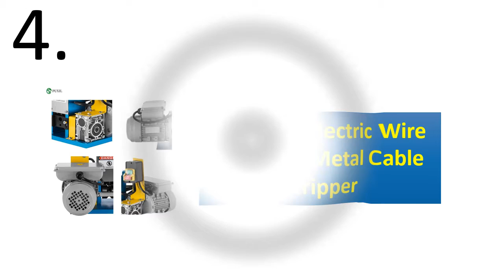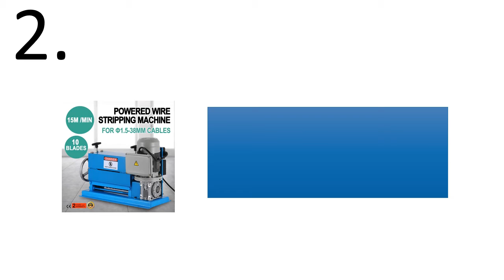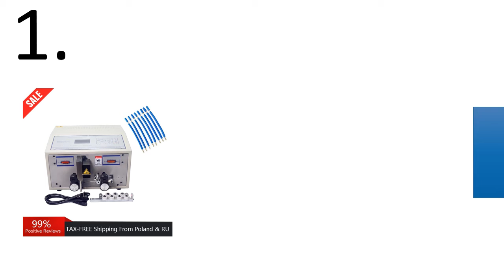5 Best Wire Stripping Machines Review 2021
5 Best Wire Stripping Machines Review 2021

1. SWT 508C Computer automatic wire stripping machine SWT508C cutting cable crimping and peeling from 0.1 to 2.5mm2

2. 220V Wire Stripping Machine Wire Peeling Cutting Machine Multihole Wire Stripper Electric Cable Wire Stripping Machine

3. 220V Portable Powered Electric Wire Stripping Machine Scrap Cable Stripper

4. Powered Electric Wire Stripping Metal Cable Stripper Machine Copper Scrap

5. Portable Wire Stripping Machine Metal Tool Scrap Cable Stripper Wire Strip1~40mm

Are you Searching for Best Wire Stripping Machines? So now you are in the right place for getting the valuable info on Wire Stripping Machines.

In this video, we shortlisted the 5 Best Wire Stripping Machines on the market in 2021. We made this list based on our personal opinion. After performing our research based on their price, quality, durability, brand reputation, and other related issue and we ranked them no particular request or influence.

We have tested each Wire Stripping Machines and tried to include in-depth information on Wire Stripping Machines in our Video which will be enough to fulfill all of your needs. We recommended The 5 Best Wire Stripping Machines In this video. All of them are maintaining quality. If you want to buy Wire Stripping Machines, we think this list will be very helpful to you.

We hope you like the Wire Stripping Machines we select for this year. If you have any questions related to the Wire Stripping Machines which are listed here, please leave a comment down below and we will get back to you as soon as possible.